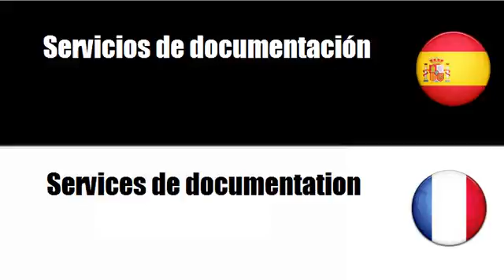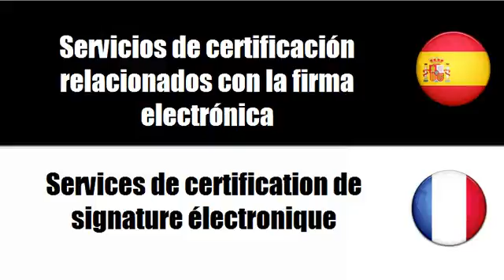Aprenda palavras em Francés # Tema = Servicios jurídicos